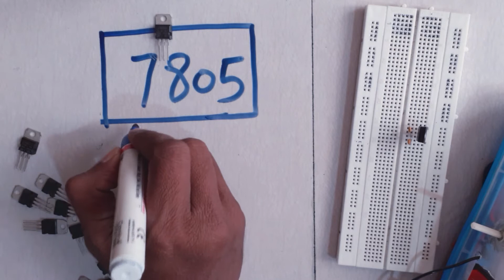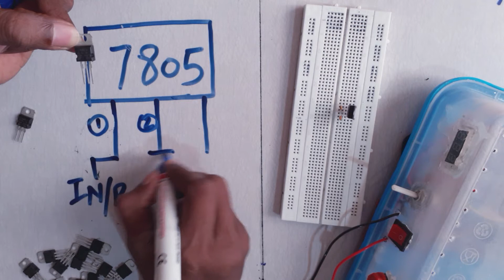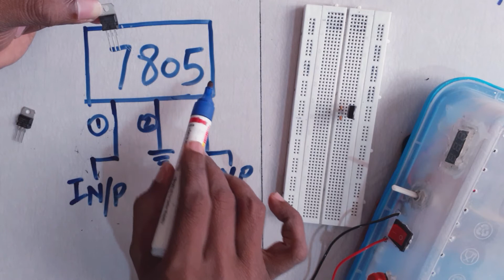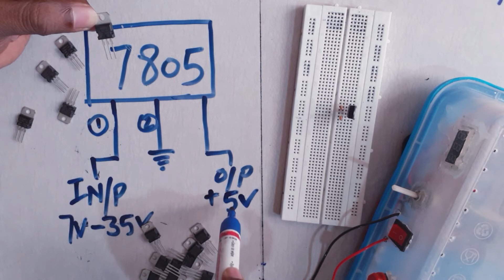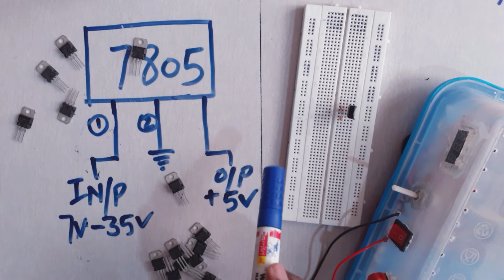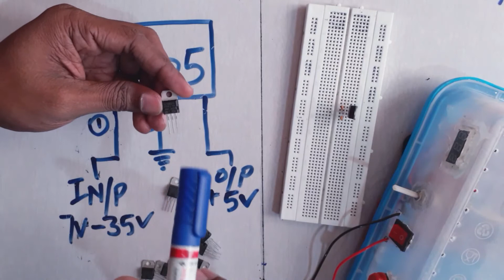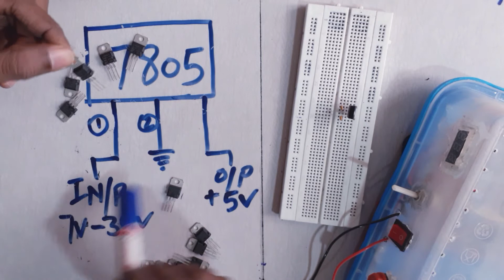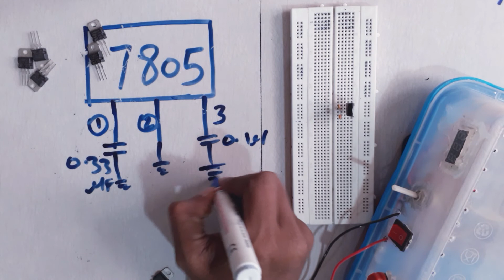REGULATOR IN TELUGU - 7805 REGULATOR IC IN TELUGU - HOW TO USE 5V REGULATOR IC IN TELUGU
This video regarding regulator,5v regulator ic,7805 ic in Telugu.
in this video, we explained how to use regulator ic,7805 regulator ic pins identification,7805 working condition checking in telugu